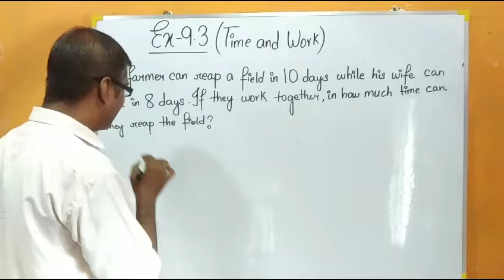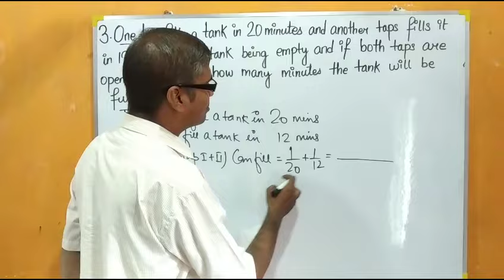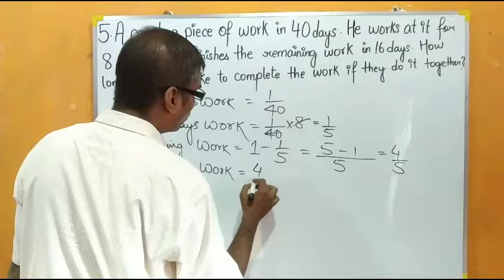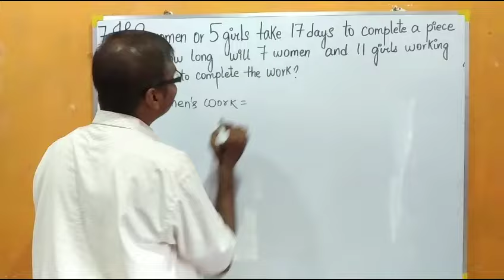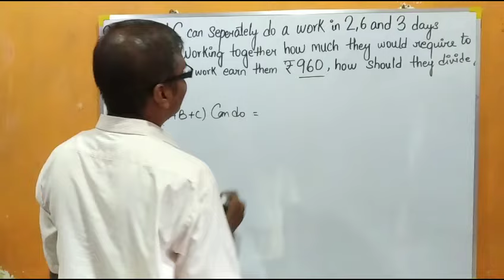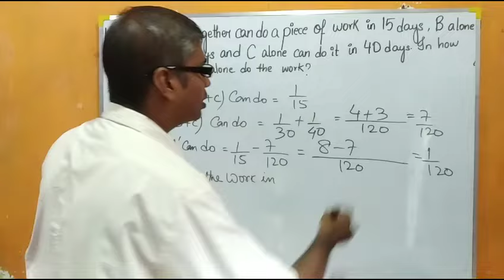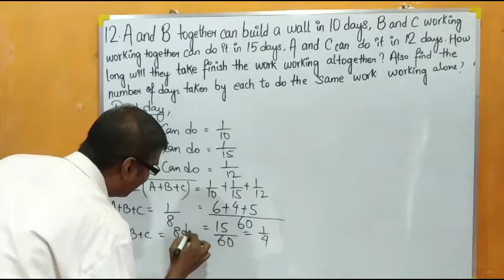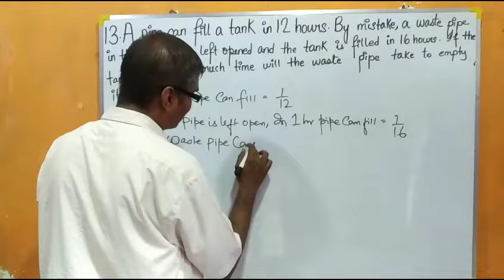DIRECT AND INVERSE VARIATION. EX -9. 3.CLASS8.ML AGGARWAL.